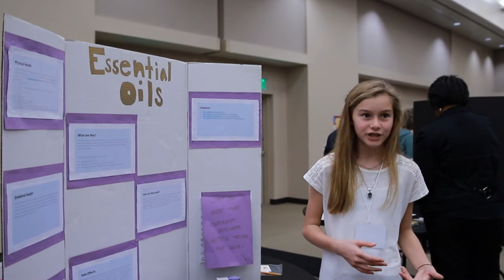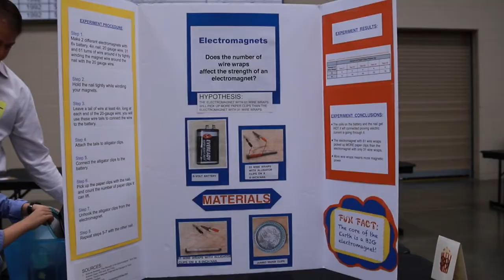Klein ISD The Greatest Expo on Earth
Recap of the Klein ISD GT Expo, The Greatest Expo on Earth!